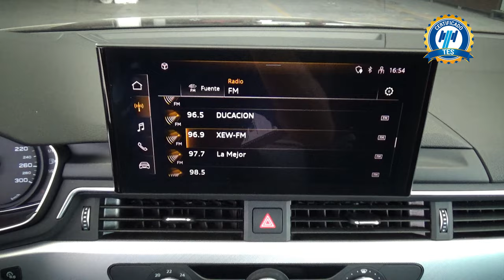Audi / A5 / 2022 - 29880